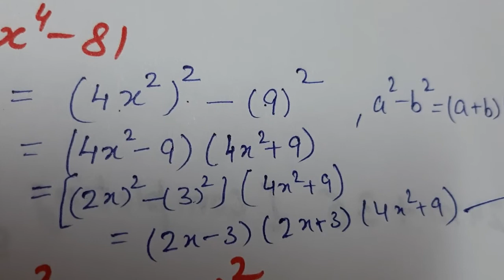FACTORIZATION | LET'S FACTORIZE | CLASS-8 | FINDING FACTORS OF EXPRESSION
Hello students

Today I am going to discuss the topic of
Factorization of expression how to find factors of expression simple way to find out the factors
Easy n simple way to find out the factors
I hope you understand it and like it

Heart is not a basket for keeping Tension and Sadness
It is a Golden box for keeping Roses of Happiness #

So keep calm and learn Mathematics
Because mathematics is not subject
Rather it is an Art of all Arts

Please like if u understand it because
1 Like means motivation for me